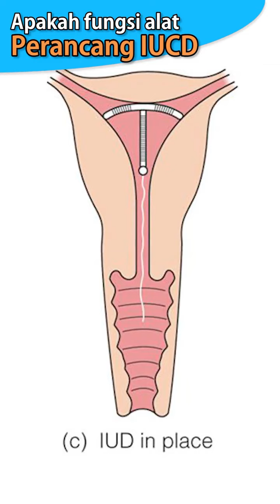JENIS-JENIS PERANCANG KELUARGA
Kepada semua wanita, ini ilmu penting tak kira umur tak kira status perkahwinan. Tahukah anda jenis-jenis perancang keluarga yang sesuai untuk anda?!
Jom kite tengok video ni, dan ambil ilmu. By the way, korang pakai perancang keluarga jenis yg mana dan sejak bila? Cer cite sket pengalaman korang kat ruang komen...